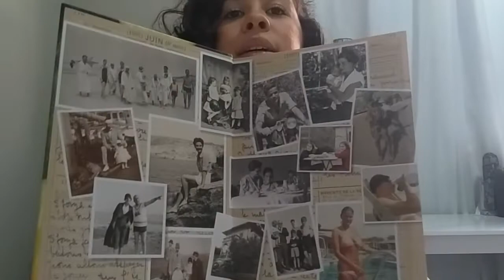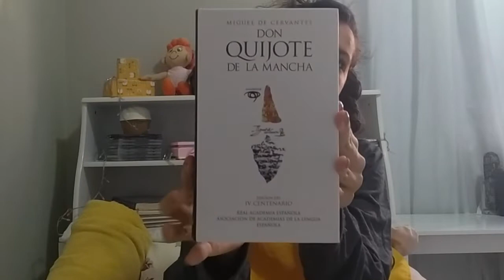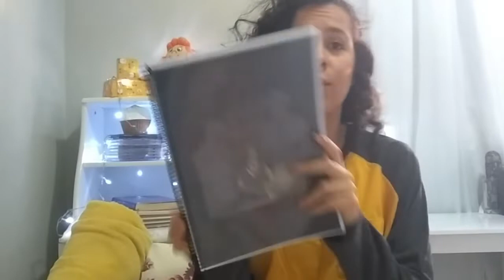Projetos e canal em 2020 | VED#31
Se prepare! 2020 virá com tudo. Iremos ler bastante, nos encontrar toda semana, conversar sobre assuntos importantes e ter fazer a mais bela jornada de todas. Que o seu 2020 seja fabuloso! E se você participar dos nossos projetos, seja bem-vindo Sancho e Dulcineas para tornar o meu 2020 mais que especial!